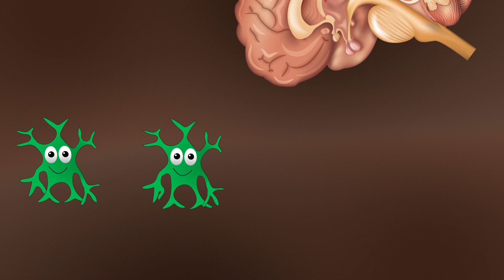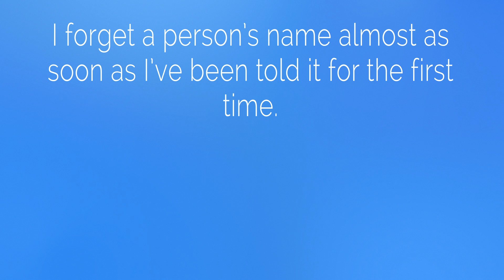How To Use Mindfulness For Depression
Mindfulness's attention to the here and now. It's being fully present in the moment. You are experiencing the present moment and non-judgmental way. The brain model of depression is hypo-connectivity between the neurons in certain parts of the brain that regulate and process your emotions and a hyper connectivity in the default mode network.  In this video I discussed what the default mode network is and how it relates to depression. I also discuss how mindfulness changes these connectivity patterns.

Here are the specific structures of that brain that make up the default mode network. The posterior cingulate cortex (PCC; areas 23/31), the precuneus, and the medial frontal cortex (MFC, including areas 24/10-m/32), as well as bilateral inferior parietal and posterior temporal areas around the temporoparietal junction area.

NOTE: The free body scan audio download is no longer available. However, this guided meditation—along with others like it—is included in my Mindful Moments audio series.

References
Matthew A. Killingsworth, Daniel T. Gilbert A Wandering Mind Is an Unhappy Mind. SCIENCE12 NOV 2010 : 932

Defines the structures in the Default Mode Network
Yang CC, Barrós-Loscertales A, Pinazo D, et al. State and training effects of mindfulness meditation on brain networks reflect neuronal mechanisms of its antidepressant effect. Neural Plast. 2016;2016:9504642.

Farb NA, Anderson AK, Segal ZV. The mindful brain and emotion regulation in mood disorders. Can J Psychiatry. 2012;57(2):70-7.

V. A. Taylor, V. Daneault, J. Grant et al., “Impact of meditation training on the default mode network during a restful state,” Social Cognitive and Affective Neuroscience, vol. 8, no. 1, pp. 4–14, 2013.

Defines/establishes the default mode network
Gusnard DA, Akbudak E, Shulman GL, Raichle ME. Medial prefrontal cortex and self-referential mental activity: relation to a default mode of brain function. Proc Natl Acad Sci U S A. 2001;98(7):4259-64.

Brown, K. W., West, A. M., Loverich, T. M., & Biegel, G. M. (2011). Assessing adolescent mindfulness: Validation of an Adapted Mindful Attention Awareness Scale in adolescent normative and psychiatric populations. Psychological Assessment, 23(4), 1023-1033

Article about neuroconnectivity as the basis for depression
R. H. Kaiser, J. R. Andrews-Hanna, T. D. Wager, and D. A. Pizzagalli, “Large-scale network dysfunction in major depressive disorder: a meta-analysis of resting-state functional connectivity,” JAMA Psychiatry, vol. 72, no. 6, pp. 603–611, 2015.

Mindfulness prevents relapse best in people with 3 or more episodes
Ma, S. H., & Teasdale, J. D. (2004). Mindfulness-Based Cognitive Therapy for Depression: Replication and Exploration of Differential Relapse Prevention Effects. Journal of Consulting and Clinical Psychology, 72(1), 31-40.